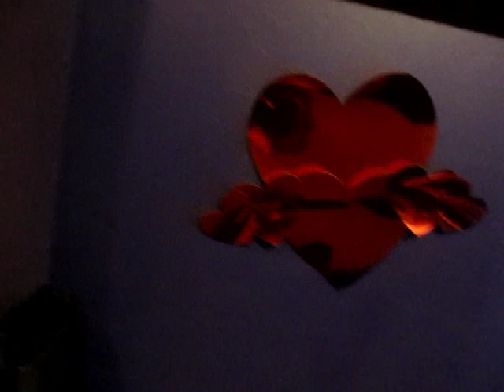Valentine's day bloopers!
Crazy 'ol me!

Filmed by:
Brandy Melana Walker